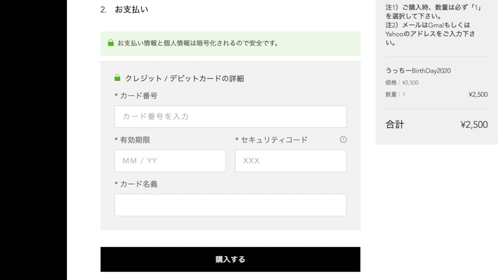ホームページ動画購入の仕方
購入方法を説明します。

　【MOVIE STORE】の【映像を購入する】を選択

２、購入する動画の【購入ボタン】を選択
　　数量は、必ず【１】を選択後【お支払いへ進む】

３、購入者情報
　　名前・メールアドレスを入力後、【続行】を選択
　　※メールアドレスは、Gmail もしくYahooのアドレスを入力してください。

４、お支払い
　　クレジットカード・デビットカード情報を入力後
　　【購入する】を選択
　　決算が完了するとメールが届きます
　　※メールの再送信はできませんので、大切に保管をしてください

５、メールを開く
　　URLを開き、メールに記載されているパスワードを入力

６、動画が再生される
　　※繰り返し見ることができます